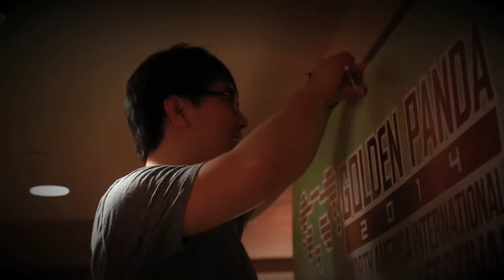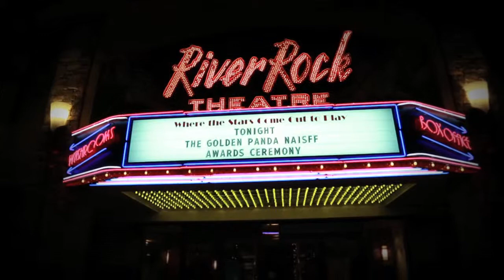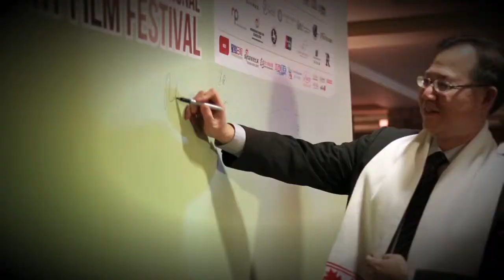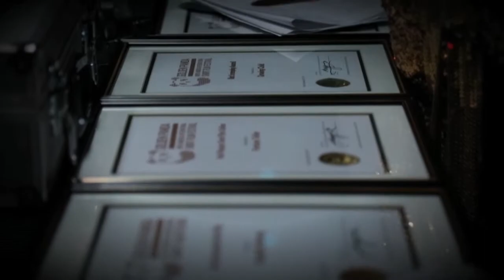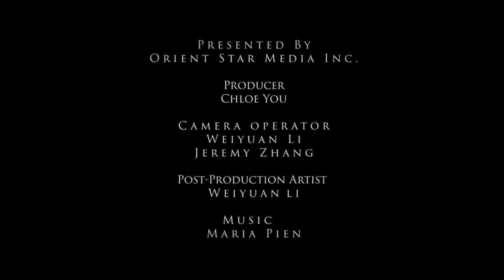Behind-the -scene of Golden Panda 2014